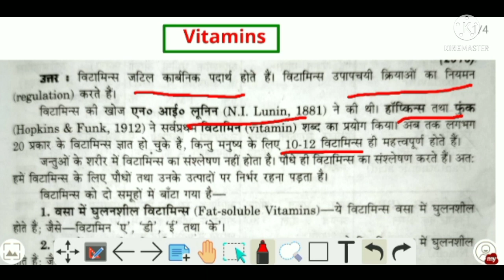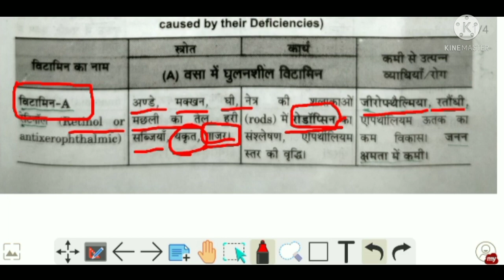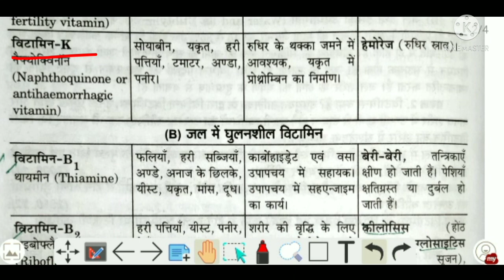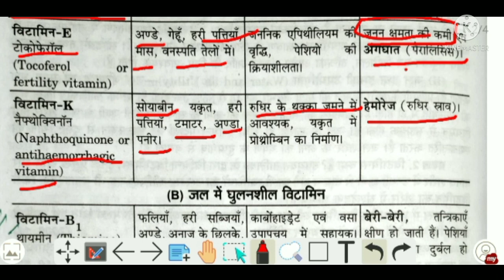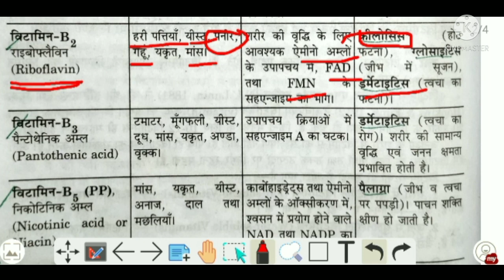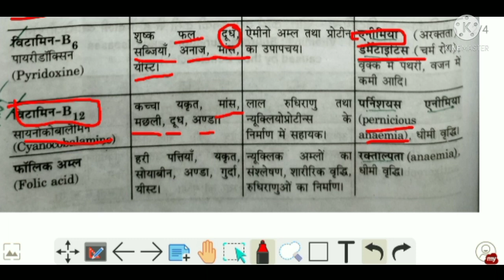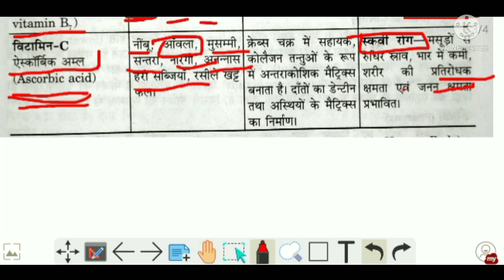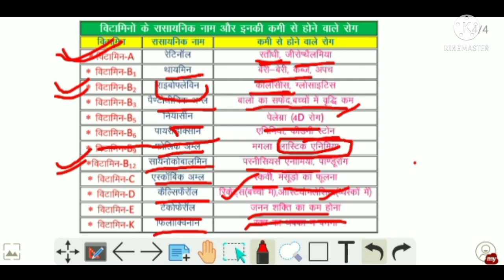Vitamin || विटामिन || Biology by VK sir ||general awareness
Vitamin | Most Important Question | General Science For SSC Exams | By VK Sir
Vitamins || विटामिन || VK sir